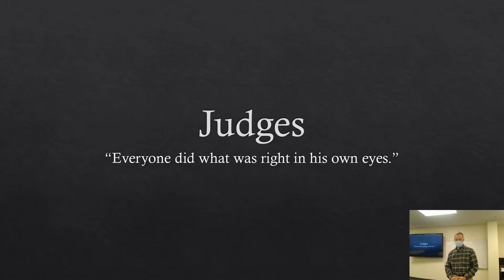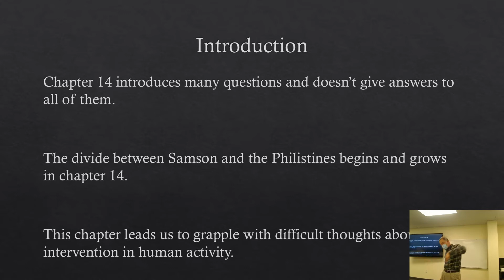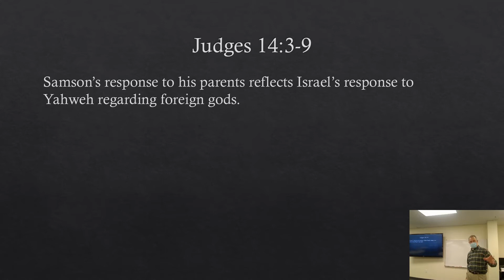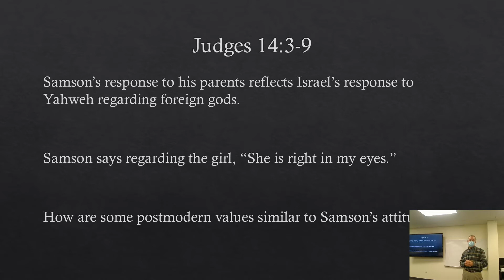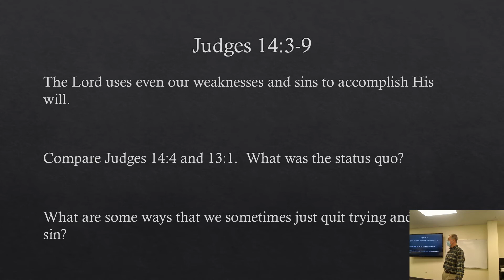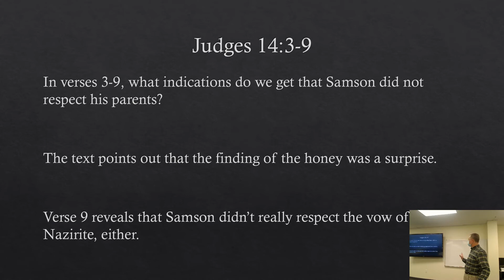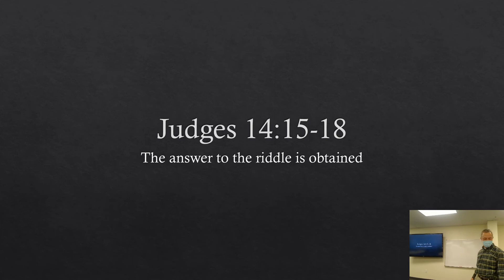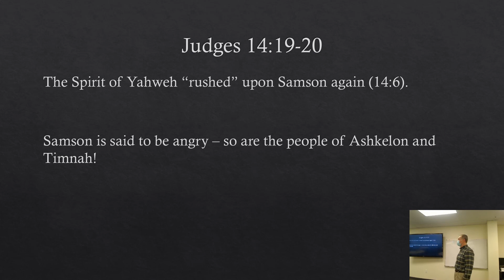Judges Lesson 20 Chapter 14